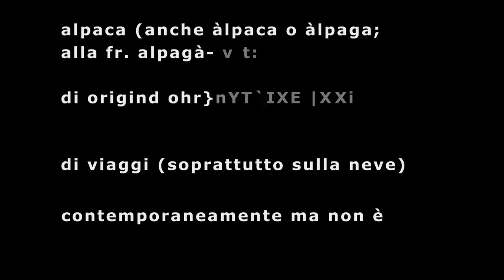TEAM ADVENTURE MADESIMO - Il nostro giro in motoslitta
Il team Netgateadv e Netgatespace si fondono per un meraviglioso giro in motoslitta con gli amici di Team Adventure Madesimo